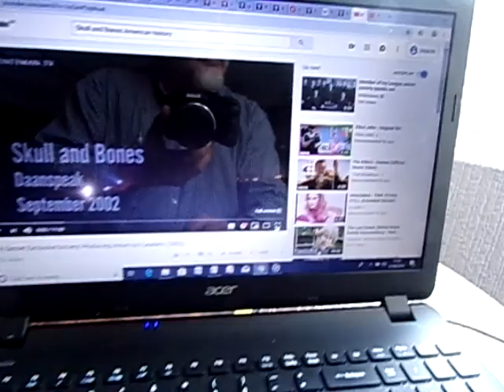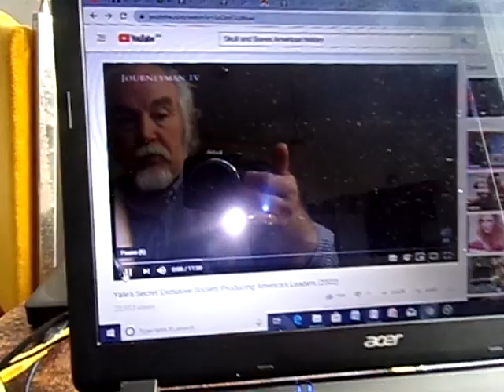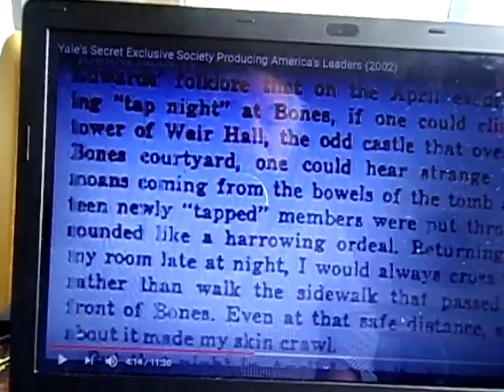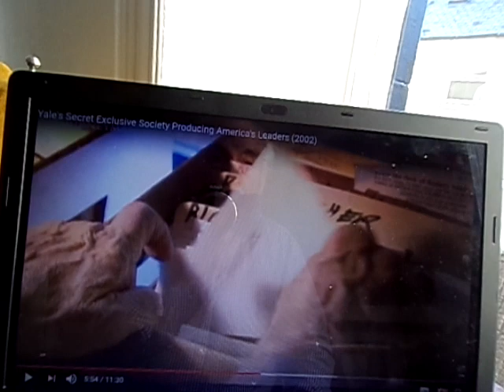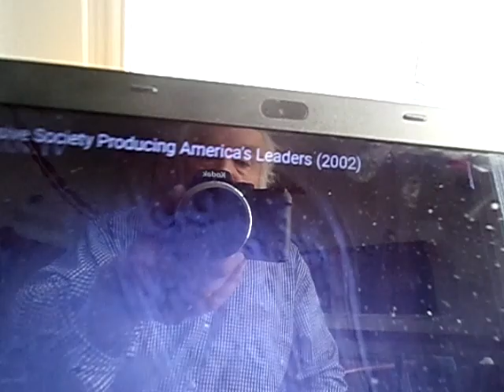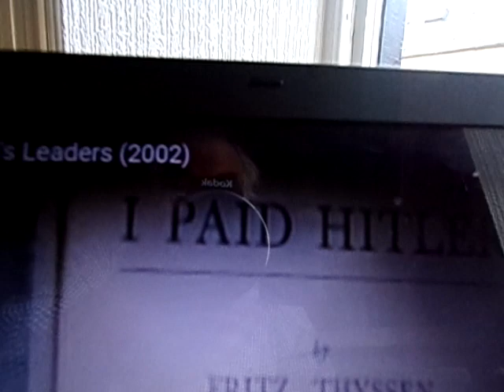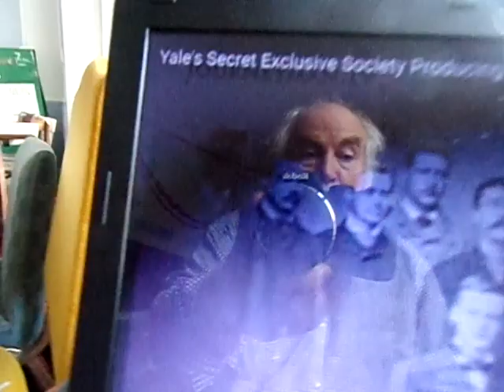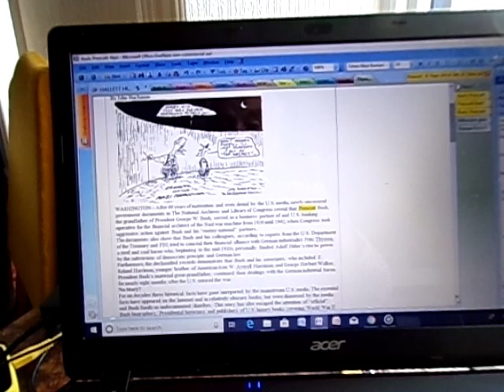Bush Koch Percy Thyssen 1 Trading with the enemy in MULHEIM & the BREXIT Donkey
Having told you why George W Bush CHOKED NEARLY to DEATH on a Pretzel  let me  again  asure  you that PRETZEL  was thefamily name for Bush before they left  Germany in 1937  and again in time  to  launch WW1. The thumbnail            shows  you  why  Miss Merkel is  now ON  TOP   top of the  FORBES LISTINGS